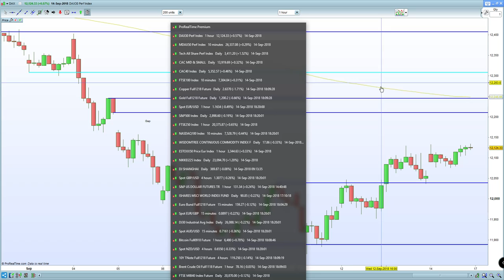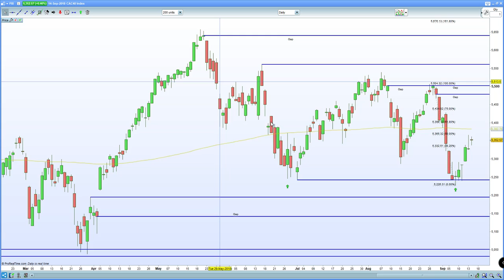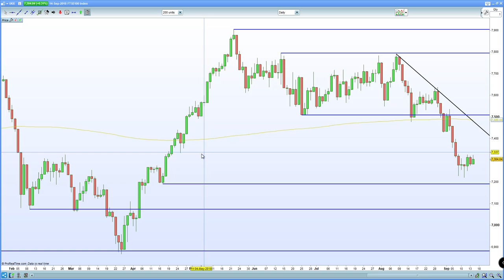FTSE 100 spooked by Carney. DAX 30, CAC 40 subdued by hawkish Draghi